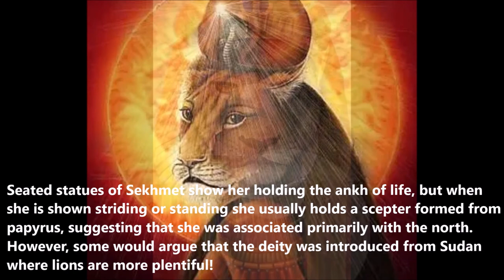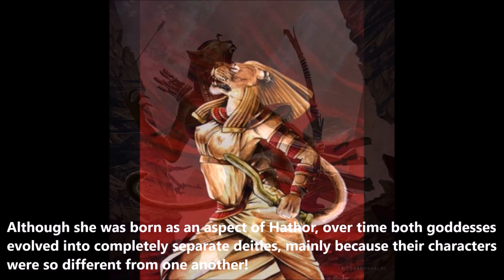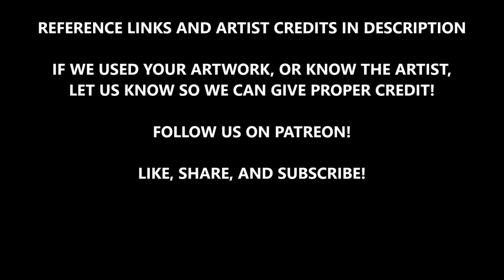Sekhmet | Lioness of the Pharaohs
All gods of war are fierce warriors, but arguably none are as fierce and as bloodthirsty as Sekhmet, the Egyptian goddess of war and healing. During a time when Ra's followers began to turn from him, Ra birthed Sekhmet from the flame of his eye to teach the rebels a lesson or two. But little did he know that Sekhmet was more than willing and more than capable of taking out all of the human race with her teeth and claws!

ARTISTS FEATURED:
Riccardo Gualdi
Sandara Tang
Heather Bruton
Lars Rune Jorgensen
Daria Preobrazhenskaya
David Sanhueza
AlectorFencer art
Leona De La Guerra
Alessia H Valastro
Holly Rundle
Milek Jakubiec
Ezysummers art
Penny Golledge
Zeleznik art